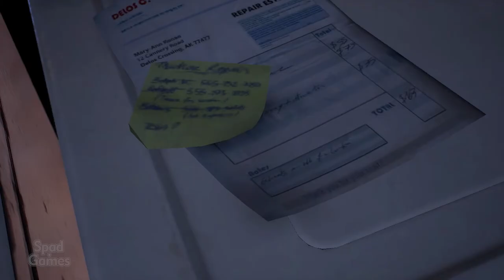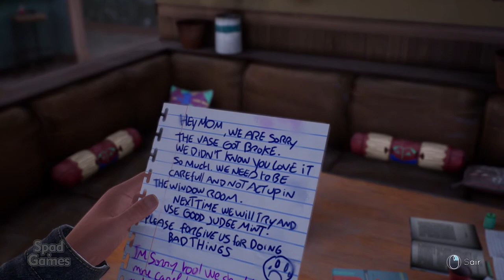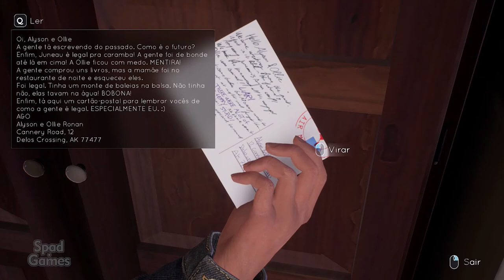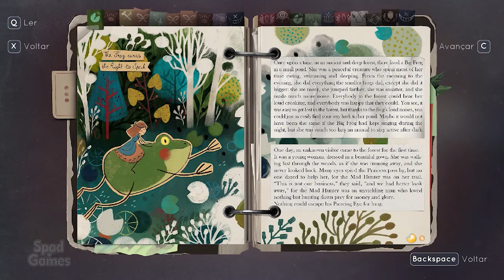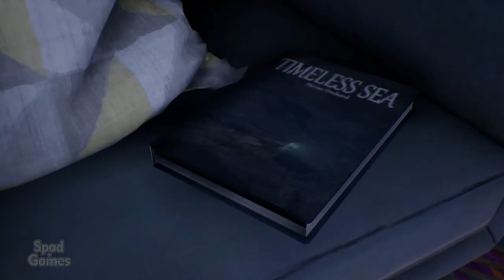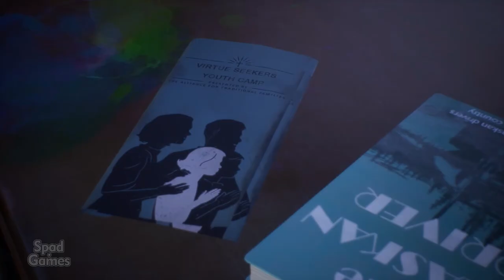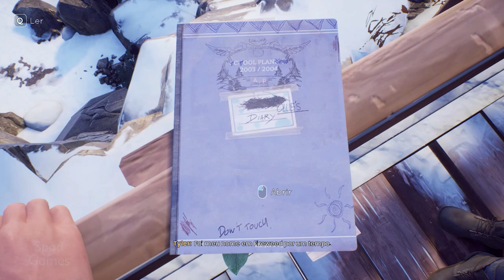#02 | TELL ME WHY (Capítulo 1: De Volta ao Lar 02/04)(Gameplay em Português PT-BR)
Depois de dez anos separados, os gêmeos Tyler e Alyson se reencontram para vender sua casa de infância. Logo eles percebem que seu passado é diferente do que lembram.

TÍTULO: Tell Me Why
GÊNERO: Aventura
DESENVOLVEDOR: DONTNOD Entertainment
DISTRIBUIDORA: Xbox Game Studios
DATA DE LANÇAMENTO: 27/ago/2020